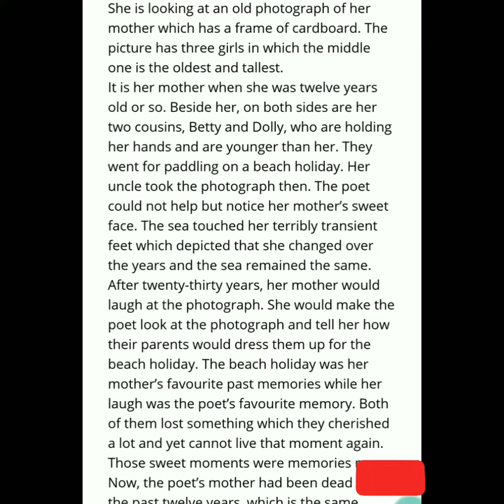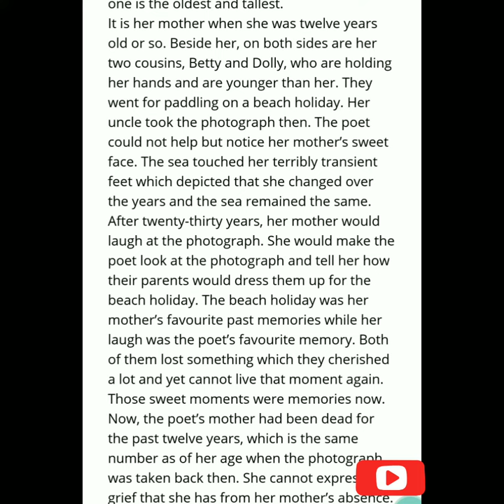Class 11th|Summary | A Photograph| English Explanation|Hornbill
This poem captures the attention of the readers by opening in nostalgic way and the poet's mother is happy to see her picture of childhood, clicked by uncle along with her cousins, Betty and Dolly.